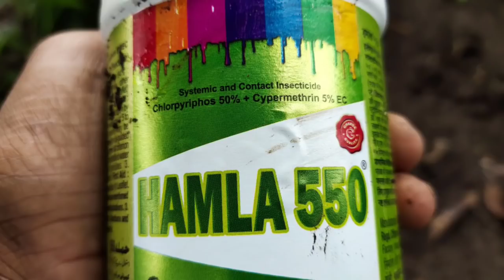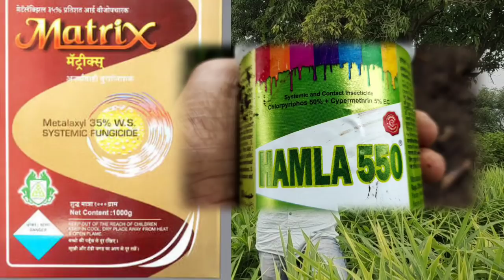आले 90 ते 140 दिवस उत्पादन दुप्पट करण्याचा कालवधी,How to grow double income in Ginger farming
Namskar  शेतकरी मित्रांनो कृषीमुल्य चॅनल वर आपले स्वागत आहे़ आपणास या विडिओ मध्य आले 90 ते 140 दिवस उत्पादन दुप्पट करण्याचा कालवधी,How to grow double income  in Ginger farming
कृषीमुल्य, krushimuly, Krushna Janjal, आले (आद्रक) पिकाची फुटवे वाढीसाठी उपाय, आद्रक पिकाची फुटवे कसे वाढवावे, आले फुटवे वाढीसाठी काय करावे, फुटव्यासाठी काय सोडावे, आलेचे फुटवे कसे वाढवावे, अद्रक ला फुटवे काढण्यासाठी काय करावे, How to grow Ginger plant steam and Root, फुटवे वाढवण्यासाठी कोणते विद्राव्य खत वापरावे

कृषीमुल्य
शेती विषयक माहिती